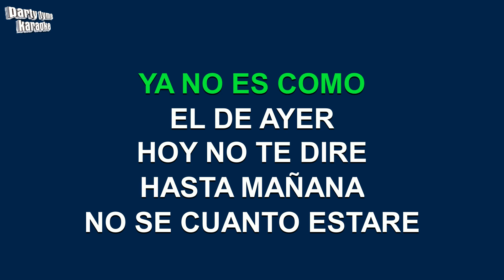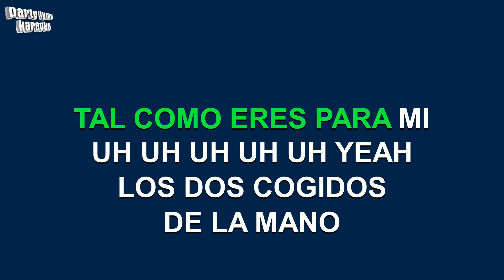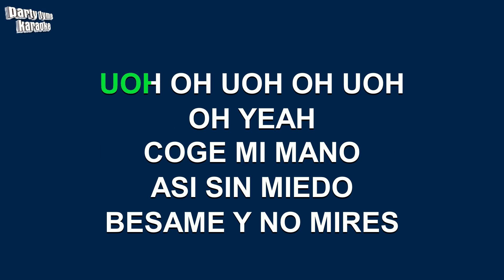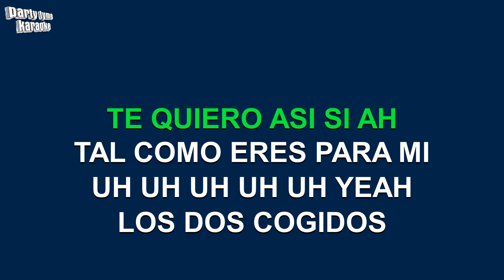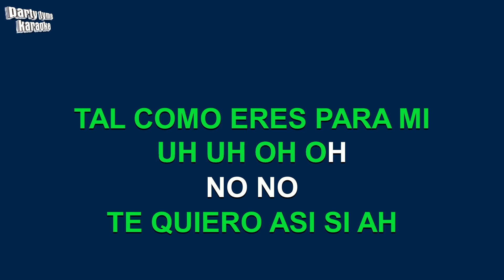Alejandro Sanz - Los Dos Cogidos De La Mano (Versión Karaoke)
Versión karaoke de 'Los Dos Cogidos De La Mano'
hecho popular por Alejandro Sanz,